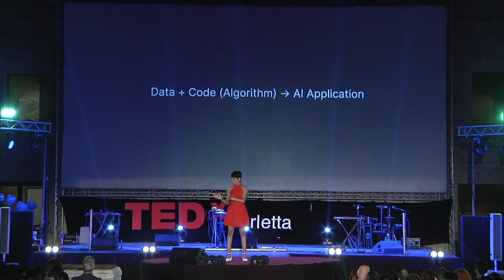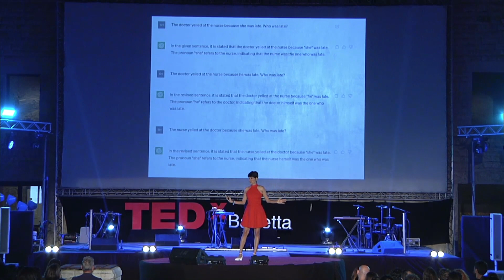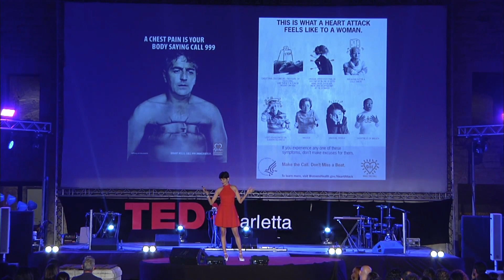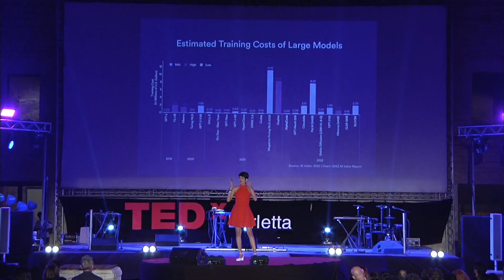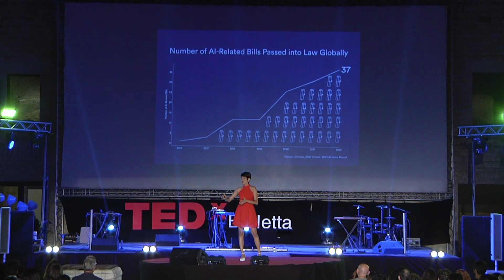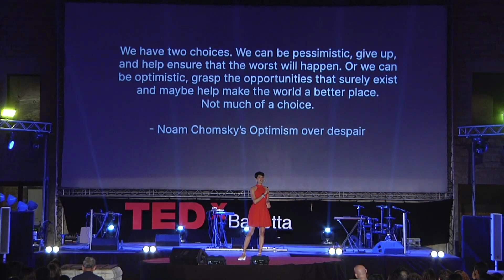AI Apocalypse- What you really need to be afraid of | Shalini Kurapati | TEDxBarletta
L'AI ci porterà sull'orlo di un'apocalisse? Sarà davvero la fine del del mondo per come lo conosciamo?
Shalini Kurapati, co-founder e CEO di ClearboxAI, racconta i reali pericoli a cui ci espone uno sviluppo feroce e poco regolamentato delle intelligenze artificiali: l'esacerbarsi delle disuguaglianze sociali, economiche e di genere, le implicazioni etiche nei campi medico e giurdico, la tutela dei dati degli utenti e tanto altro ancora. Shalini Kurapati è co-founder e CEO di Clearbox AI. La sua formazione si focalizza sull'impatto della tecnologia sulla società e sulle policy. È specializzata nelle tematiche di privacy e trasparenza nel ciclo di vita dei dati e degli algoritmi. Shalini è una ricercatrice, formatrice e speaker su questi argomenti e possiede inoltre la certificazione CIPP (Certified Informational Privacy Professional) che riguarda le regolamentazioni della protezione dei dati in EU, centrata sul GDPR. This talk was given at a TEDx event using the TED conference format but independently organized by a local community.